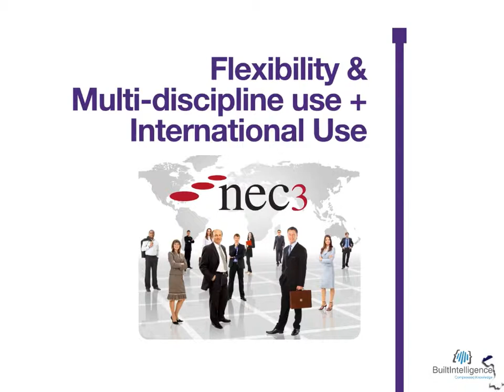NEC3 in an Hour - Part 3